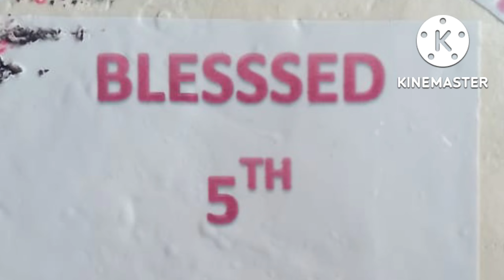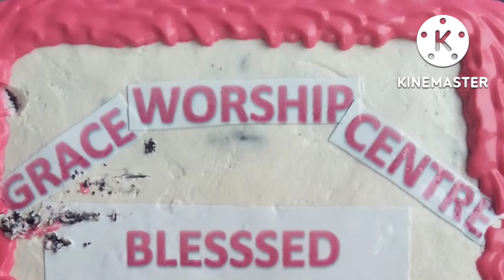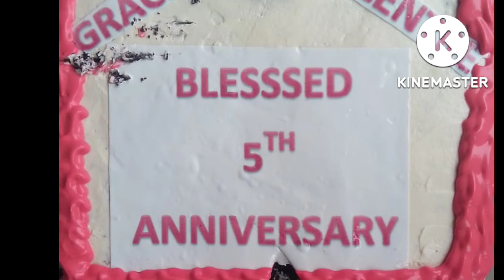My solo song 🎵 || 5th anniversary || GWC || Pr Diengdoh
Original song 🎵
Ka jingrwai ba nga rwai marwei

Nga sngewkmen ba nga ioh ka lad ban thaw jingrwai naka bynta ka jingdap san snem ka Grace Worship Center